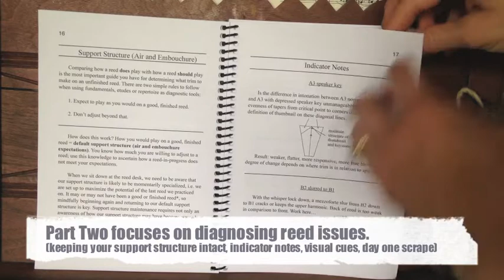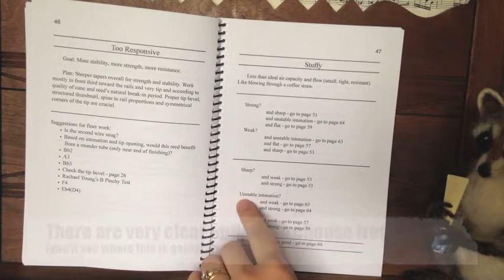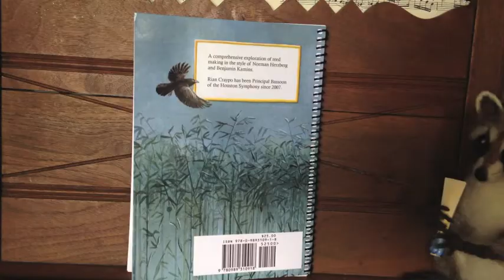Introducing "The Banana of Life: Peeling Away the Mysteries of Reed Making for the Bassoon"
The book is a comprehensive exploration of reed making in the style of Norman Herzberg and Benjamin Kamins.

Author Rian Craypo has been principal bassoon of the Houston Symphony since 2007.